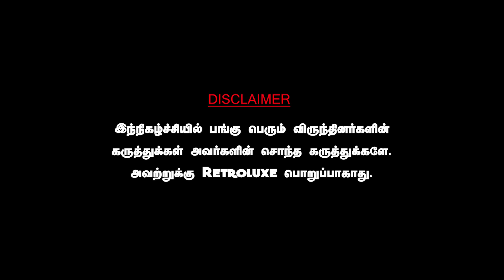ஜாபர் சாதிக்கை வைத்து திமுகவுக்கு கடும் நெருக்கடி,அமீர் வாக்குமூலம் தான் TWIST. JOURNALIST MANI DMK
DAWN TOWN
For All Car Detailing Works & Car Accessories